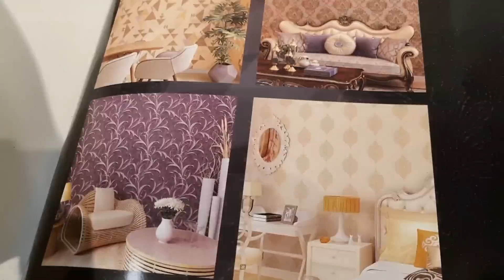ಅಬ್ಬಾ! Finally ಮನೆ🏘️ಯಾವುದು ಅಂತ ಫೈನಲ್ ಆಯ್ತು/ಉಪವಾಸ ಮಾಡಿ ದೇವರ ಪೂಜೆ ಮಾಡಬೇಕ?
Sugar cosmetics
smudge me not liquid mini  Lipstick set
single 10 Drop Dead Red:-
Hair straightener
Bolcany curtains/
chopper pigeon
vegetable cutter
Krishna Wall sticker